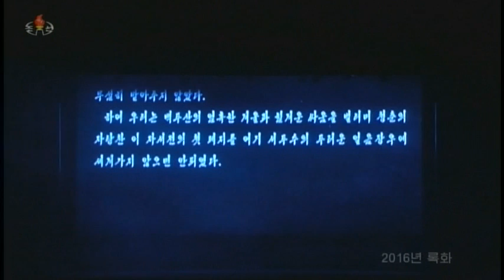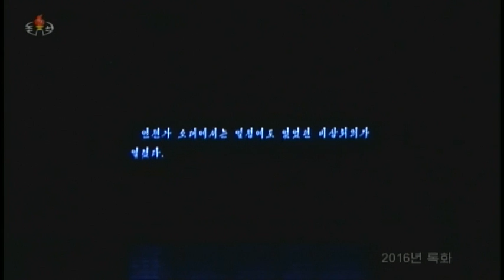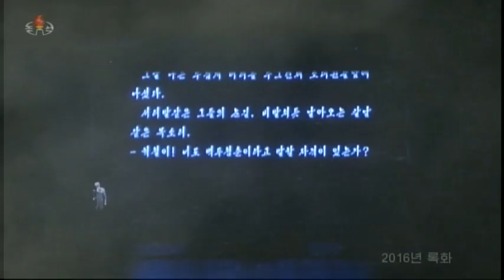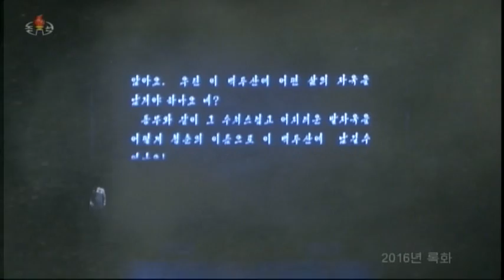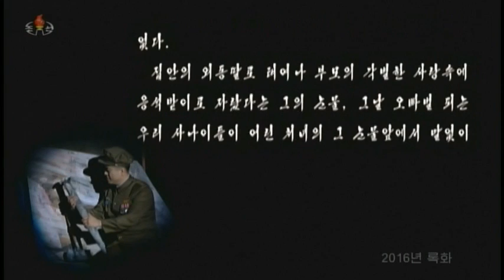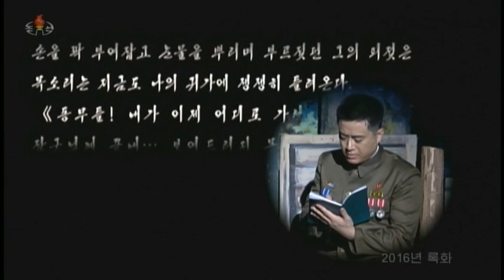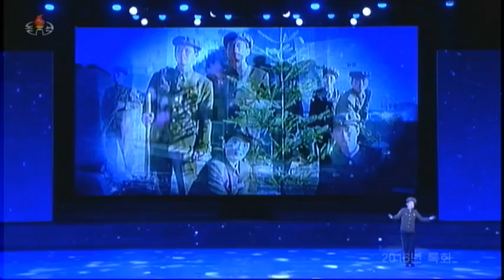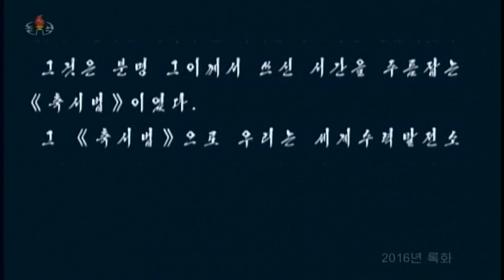음악무용이야기《청춘의 자서전》